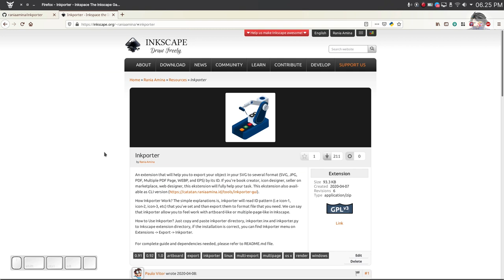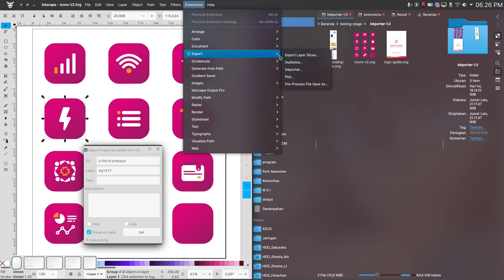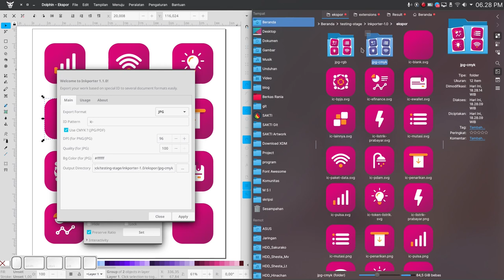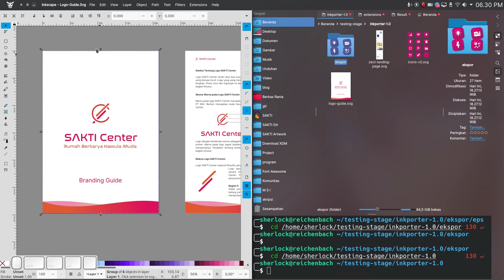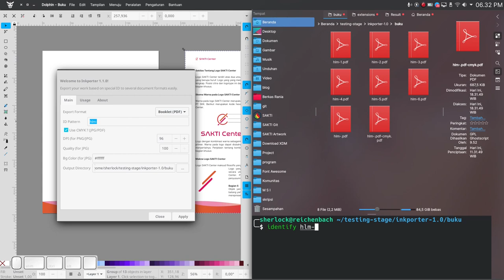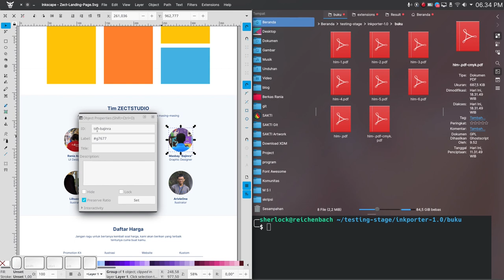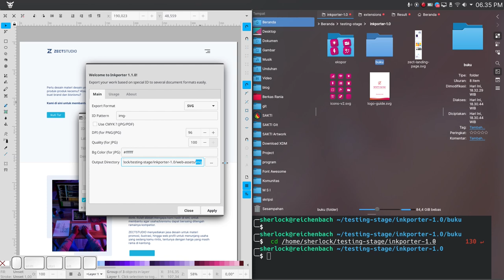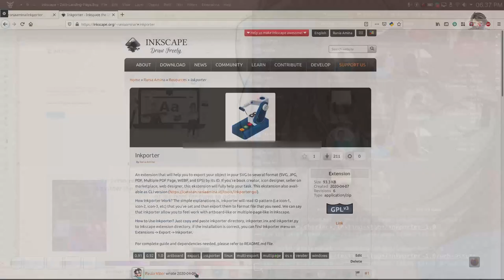Tutorial Menggunakan Ekstensi Inkporter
Tutorial singkat tentang bagaimana cara menggunakan ekstensi Inkporter untuk berbagai kebutuhan ekspor, mulai dari ekspor ikon, buku, hingga aset dari mockup website yang telah di desain dengan Inkscape.

Inkporter tersedia dalam versi ekstensi dan CLI untuk Linux, Windows, dan Mac OS (Experimental).